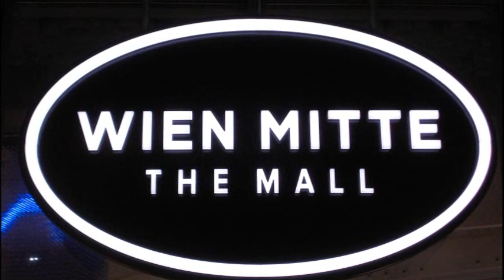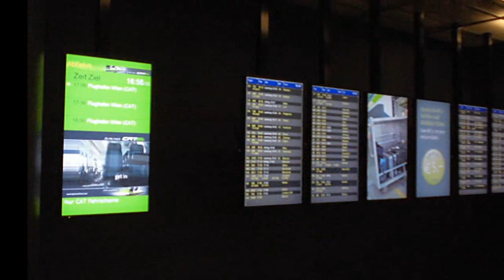Wien Mitte - U-Bahn-Station Landstraße, formaly Bahnhof Wien Hauptzollamt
Der Bahnhof Wien Mitte mit der U-Bahn-Station Landstraße, vormals Bahnhof Wien Hauptzollamt, ist ein Umsteigeknoten an der Wiener S-Bahn-Stammstrecke. Hier halten neben den Regionalzügen und acht S-Bahn-Linien der ÖBB die U-Bahn-Linien U3 und U4 sowie die Straßenbahnlinie O und die Autobuslinie 74A. Weiters befindet sich hier der Endbahnhof des City Airport Train (CAT), der zum Flughafen Wien fährt.

Mit der Eröffnung der Schnellbahn im Jahr 1962 wurde der Bahnhof in Landstraße umbenannt. Über dem Bahngelände befand sich ein Autobusbahnhof für Regionalbusse, der um 2000 aufgelassen wurde. 1975 war geplant, den Bahnhof aufzuwerten und internationale Züge halten zu lassen. Im Zuge des Umbaus der Stadtbahn in die U-Bahn erhielt der Bahnhof den Namen Wien Mitte. Die daneben gelegene Stadtbahnstation, seit 1978 U-Bahn-Station, behielt bis heute den Namen Landstraße; die Vereinheitlichung ist geplant.

Das nun in Fertigstellung befindliche Projekt wurde im Gesamtausmaß entscheidend reduziert. Vorgesehen ist eine Bruttogeschossfläche von 150.000 m² und eine Maximalhöhe von rund 70 m. Ein Einkaufszentrum mit ca. 30.000 m² und Büroflächen von ca. 62.000 m² sind nun Teil des Komplexes. Der Baubeginn für das Gebäude, welches die Form eines zur Marxergasse hin offenen U besitzt, war am 11. Oktober 2007. Die Fertigstellung war ursprünglich für Ende 2011 geplant. Der erste Teilbereich, des The Mall genannten Einkaufszentrums eröffnete jedoch erst am 8. November 2012. Die Vollinbetriebnahme mit rund 50 Geschäften ist erst für April 2013 vorgesehen. Ebenfalls ging Anfang 2013 das neue Finanzzentrum Wien-Mitte, welches sieben bestehende Wiener Finanzämter am Standort konzentriert, in Betrieb.